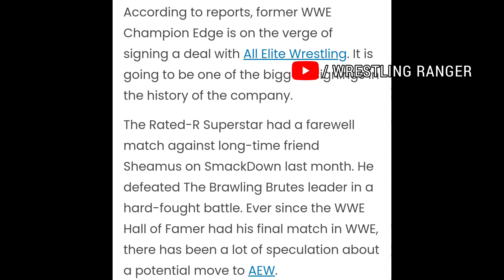WWE Superstar Edge Join AEW